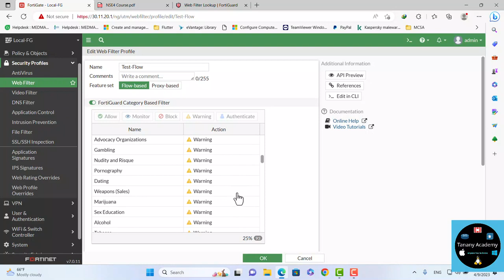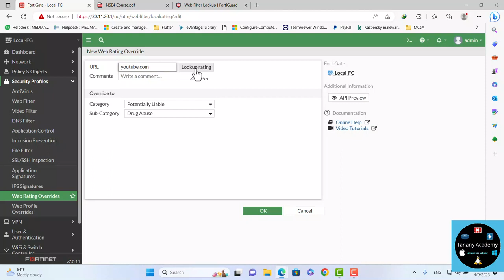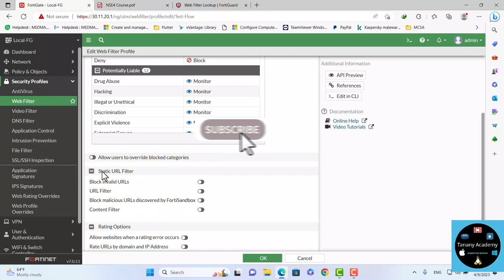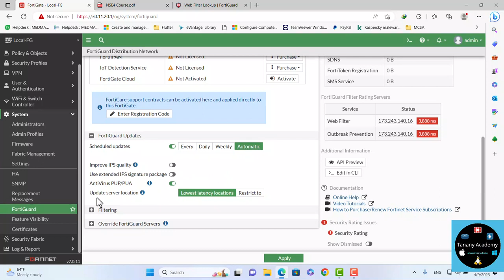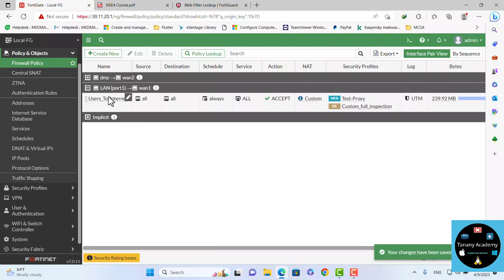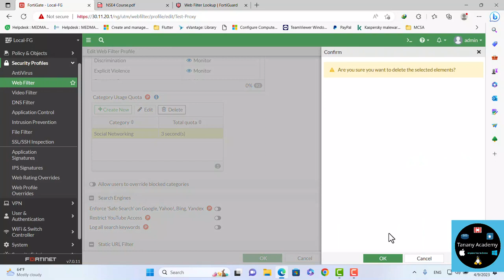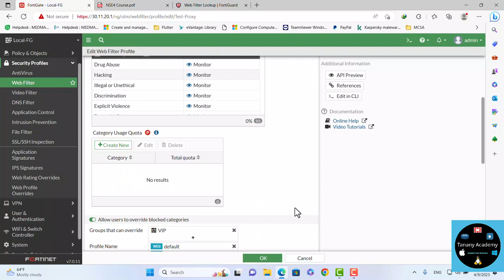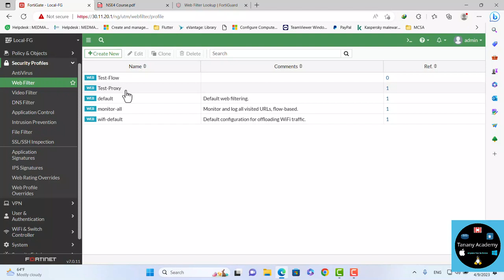12-FortiGate Firewall (Web Filter Part 2) By Eng-Mohamed Tanany | Arabic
12-FortiGate Firewall (Web Filter Part 2) By Eng-Mohamed Tanany | Arabic